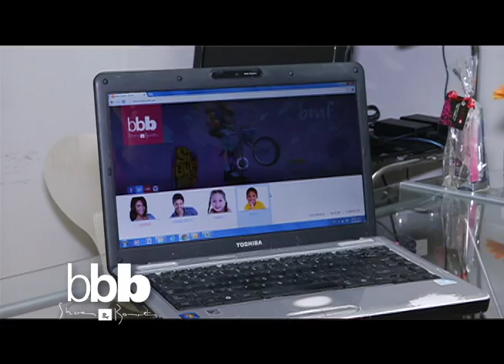Descubre lo último que llego a bbb con Ellas y Tú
Nuestra amiga Zaida de Ellas y Tú esta vez encontró diferentes opciones navegando el nuevo website de bbb Shoes & Boots. Vio un boat shoe de Sperry Top Sider, unas sandalias de tacón grueso y unos pumps de punta. Fue a una de nuestras sucursales y se los probó. En la tienda también le llamó la atención unas sandalias flats de Kenneth Cole, unas wedge de varios colores de Tommy y hasta unas alpargatas XOXO. "Ve por Los Tuyos" a cualquiera de nuestras 14 sucursales.